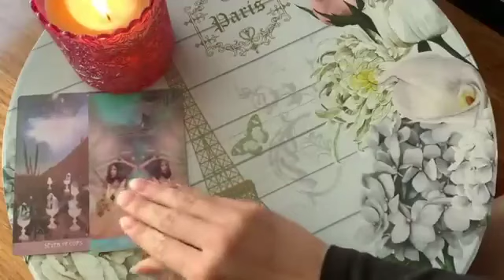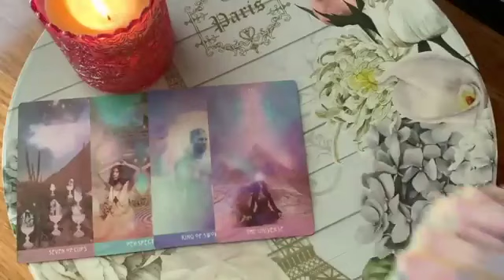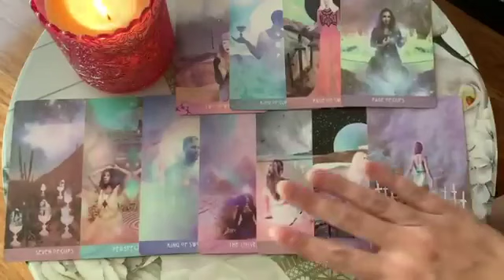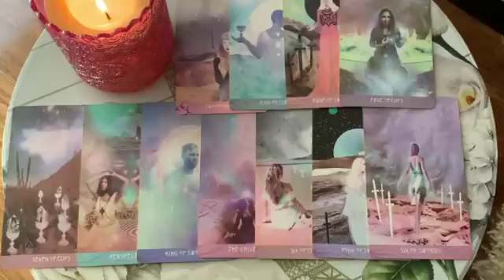AQUARIUS 💙✨A DESTINED MEETING WILL HAPPEN!✨💙23-29 SEPTEMBER 2024 WEEKLY TAROT